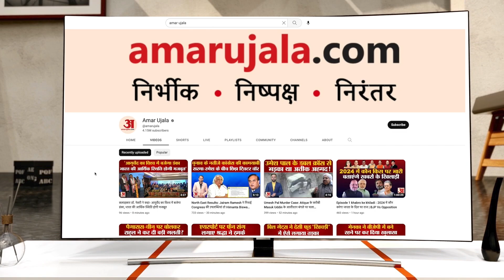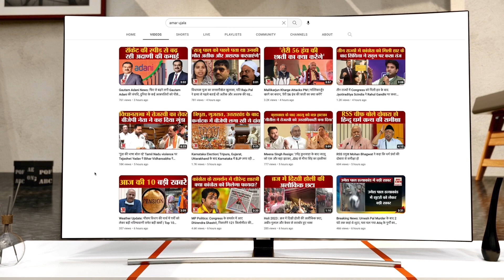Ayodhya Ram Mandir: 500 साल बाद पूरी होगी प्रतिज्ञा, भगवान राम के लिए इस समाज ने किया बड़ा त्याग